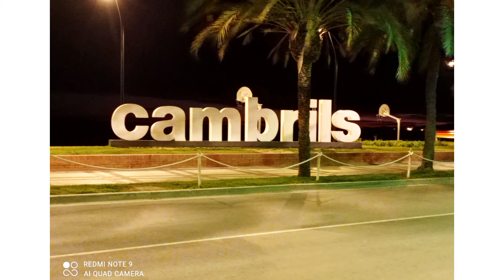كرعين البقري بالحمص كيجي معلك وبنين،وجولة ليلية في torre del puerto Cambrils españa